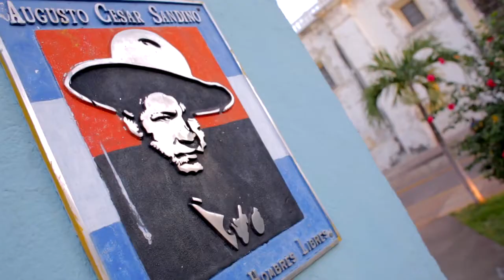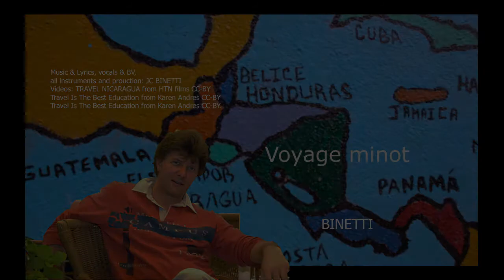Voyage minot - World music from JC BINETTI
At nineteen, what is more important than discovering the world in all its reality? A long journey of initiation to put in their proper place his little worries and discover that the vast majority of humanity is just like you and me. Every year, volunteers of all ages and from all walks of life leave with a heart wide open and yearning to make a difference. Travel my baby. Voyage mon minot.

A dix-neuf an qu'il y a t il de plus important que de découvrir le monde dans toute sa réalité? Un long voyage initiatique permettant de remettre à leur juste place ses petits soucis et de découvrir que la grande majorité de l'humanité est juste comme toi et moi. Chaque année, des bénévoles de tous les ages et de de tous horizons partent avec le coeur grand ouvert et le désir de faire la difference. Voyage mon minot.

Music & Lyrics, vocals, all instruments and production: JC BINETTI

Videos: TRAVEL NICARAGUA from HTN films CC-BY
Travel Is The Best Education from Karen Andres CC-BY

Voyage minot

Voyage  minot
Présage latino
Hostage of the waves

Panoma! c’est loin d’ici
Mais je t’en pris n’oublie pas
de m’envoyer des selfies
rien que pour moi
devant les panoramas

Voyage mon Minot
Le long des vastes canaux
A pied ou en bateau
Voyage seul, à deux ou en trio

Moi, depuis Paname, Je me souviens
De tout ce que j’aurais du te dire
Avant que tu partes, mais c´était  plus facile
De rester devant toi sans faillir

Devenir  un homme en partant loin
Le silence et le doute au réveil le matin
La certitude de trouver l’incertain
Et l’inconnu de chaque lendemain

Voyage mon Minot
Des villages mambos
aux volages vaisseaux

L’aventure tu sais c’est pas jojo
Pour tout ceux qui te suivent en vidéo
les années filent au gallot
Sur ton passeport  encore ta photo de minot

A chacun de tes choix
Se dessine un chemin
Sur lequel tu est roi
maitre de ton destin

Allez debout Sans apriori
Abandonnes-toi à la vie
Pour aller jusqu’au bout
jusqu’au bout de tes rêves

C’est toi qui décide
Et tout seul là bas
Tu dessines ton destin

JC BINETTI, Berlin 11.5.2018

Travel my boy

Travel my boy
A Latin Omen
Hostage of waves

Panama! It‘s is far from here
But I beg you do not forget
to send me your selfies
just for me In front of the panoramas

Travel my boy
From Mambo villages
to faraway vessels

Me, here in Paname (Paris), I remember
of all that I should have told you
before you leave, but it was easier
to stay in front of you without failing

Become a man by flying far
Silence and doubt waking up in the morning
the certainty of finding the uncertain
and the unknown of every tomorrows

Travel my boy
At the edge of the vast canals
On foot or by boat
Travel alone, in solo or duo

the adventure is not without worries
for all those who follow you in video
the years pass too quickly
On your passport there is still you teenager pic

each of your choices
are drawing a path
On which you are the king
master of your destiny

Go on without a priori
Abandon yourself to life
to go all the way
to live all your dreams

to each of your choices
You decide
And all alone there
You draw your destiny